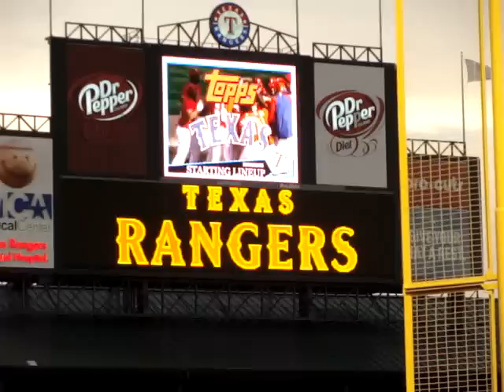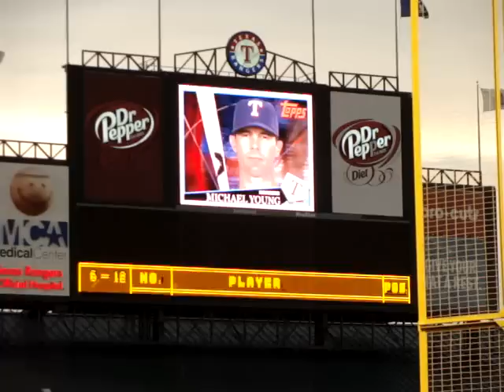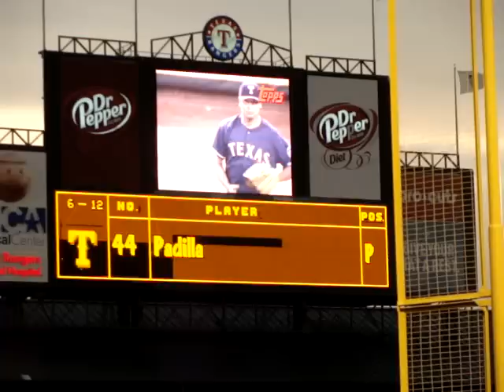Texas Rangers Opening Montage and Starting Lineup for 6-12-09 Against L.A. Dodgers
The opening montage and the starting lineup for the Texas Rangers against the Los Angeles Dodgers on 6-12-09.